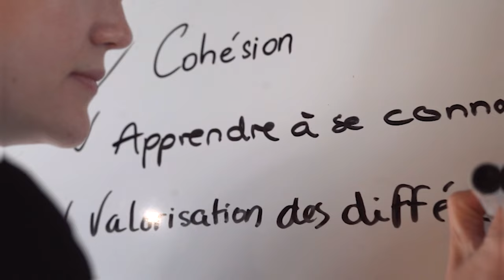Pierre-Charles Jolicoeur : Une Conversation Authentique - Épisode 26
Dans cet épisode de Startop, nous accueillons Pierre-Charles Jolicoeur, une figure emblématique dans le monde des prêts hypothécaires. Fondateur du Groupe PC Jolicoeur, il se distingue par son approche centrée sur l'intérêt des clients, en naviguant à travers l’abondance d’options hypothécaires pour dénicher les meilleures conditions. Au-delà des transactions, Pierre-Charles et son équipe se sont fait connaître par une présence dynamique en ligne, publiant des scénarios clients inspirés de faits réels pour éduquer leur audience sur des notions essentielles en matière de crédit et d’emprunt.

Un salut spécial à nos partenaires qui propulsent vers l'avant cet épisode!